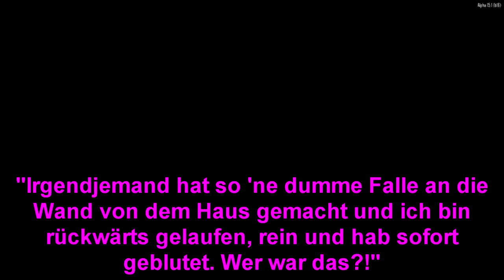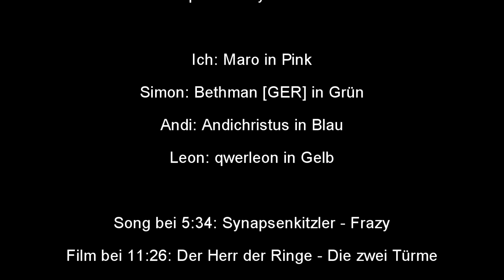7 Days To Die Random Moments #4 - Von Festungen, Minibikes und Zombiiies ♪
In diesem Part bauen wir endlich die Festung größtenteils fertig, was weit mehr Chaos verursacht, als wir geplant hatten... wir bauen unter anderem gleich zweimal die Zugbrücke, jagen im Diersville-Krankenhaus Zombiiies *NOTE* und verbringen erneut in und auf der Fischerhütte die Blutmondnacht, wo nur einer aufgrund von unglücklichen Umständen stirbt... Doch damit ist es noch nicht getan, Simon und ich unternehmen zudem einen Ausflug mit den ebenfalls endlich fertiggestellten Minibikes!